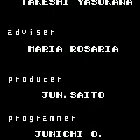Mighty Morphin Power Rangers (Game Boy) - playthrough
Mighty Morphin Power Rangers (1994) - Bandai
Action, Fighting, 2D